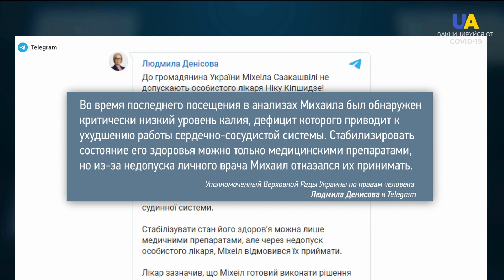Украина – Беларусь. Ситуация на границе | День 17.11.21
00:00 Смотрите в этом выпуске:
00:08 Второй раз за неделю незаконные вооруженные формирования обстреляли поселок Невельское в Донецкой области.
00:53 Чрезвычайный и полномочный посол Республики Ирландия в Украине Тереза Хили посетила позиции украинских военных вблизи Широкино.
01:20 Видео последствий вчерашнего штурма мигрантов на границе с Беларусью опубликовали польские пограничники.
03:08 Пограничная служба Украины усиливает резервы на украинско-белорусской границе.
03:47 К Михеилу Саакашвили не пускают его личного врача Николу Кипшидзе.
04:49 Правоохранители задержали второго подозреваемого по делу пожара в частном пансионате для пожилых людей в Днипре.
05:31 Почти 18 700 новых случаев заболевания COVID-19 зафиксировано в Украине за минувшие сутки.
07:05 Тысячу гривен получат все украинцы, которые вакцинируются от COVID-19, независимо от даты прививок, – Никифоров.
08:32 Ракета с украинским двигателем вывела на орбиту французские разведывательные спутники.